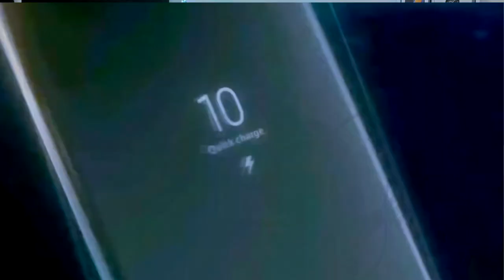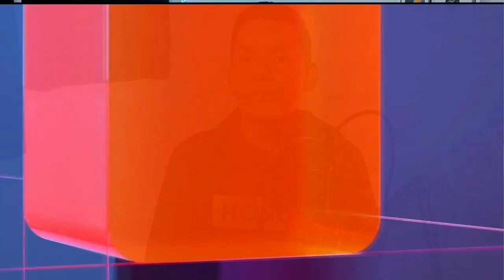MIUI 15 - Estos Xiaomi NO actualizarán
Lo siento, No tendrás Miui 15